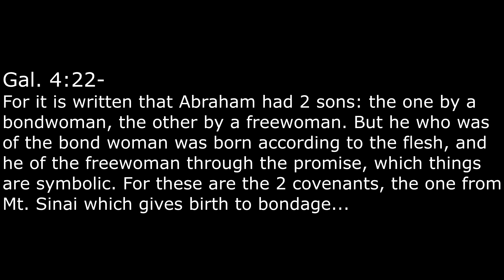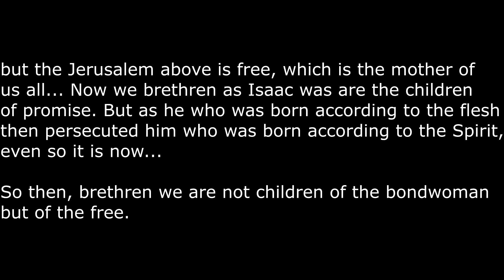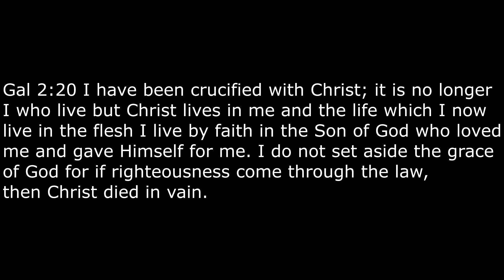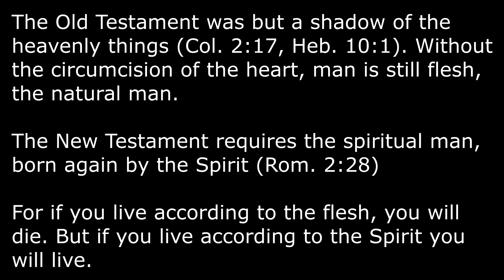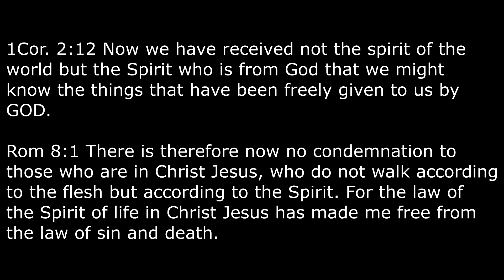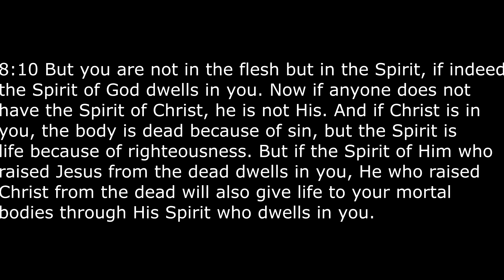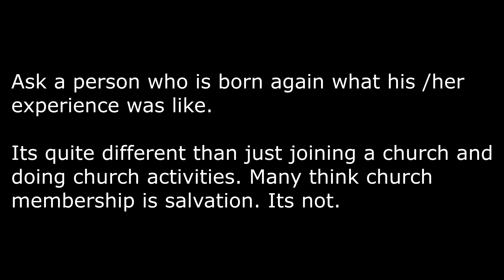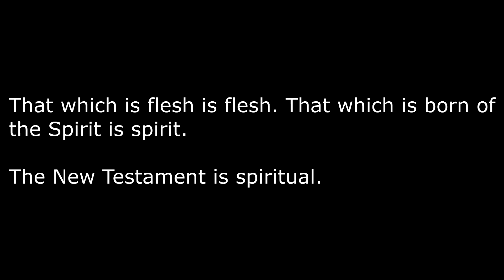The New Covenant is Spiritual. The Old was Flesh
You must be born again to be a child of God.
That which is born of the Spirit of God is spirit.